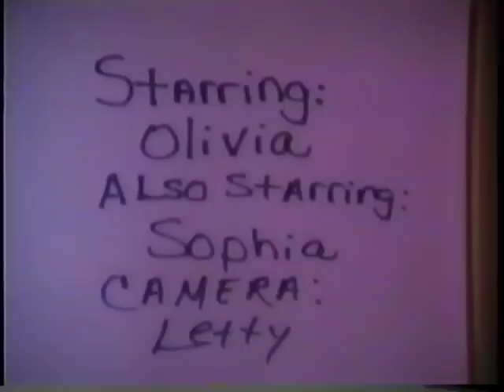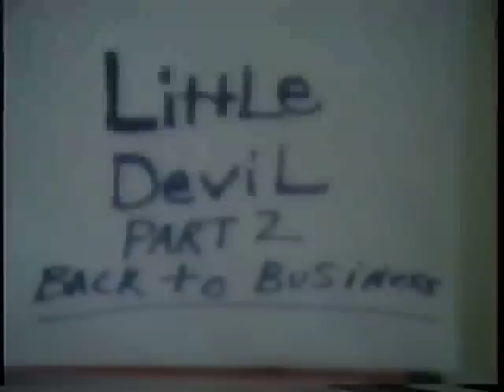Little-Mini-Movie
Mini-kids home made monster movie